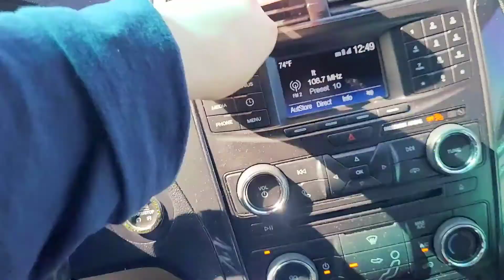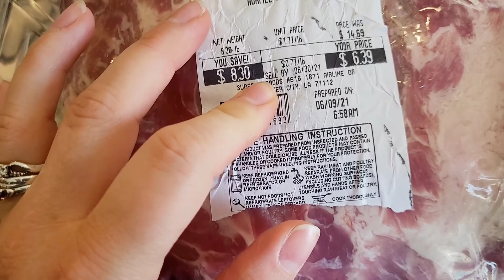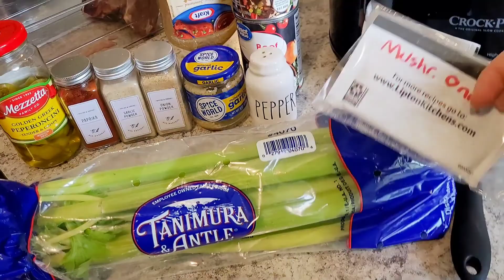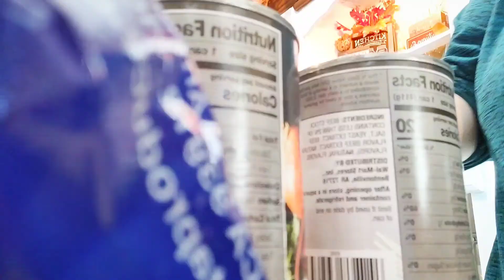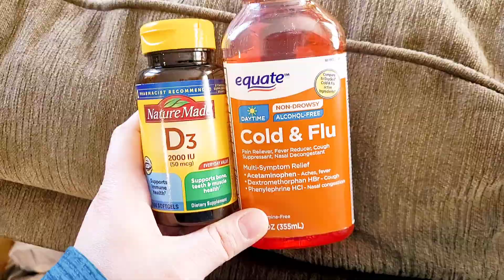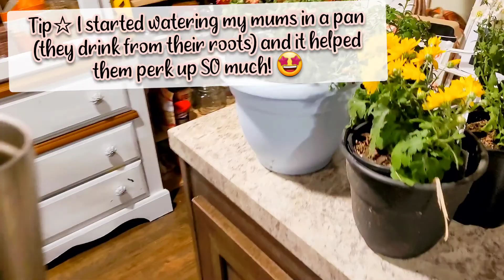I'm Sick🤒🤧😫||Short Day in My Life-Sick Day🛌|| Dump & Go Crock Pot Pork Roast Dinner Idea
-Jess 💖